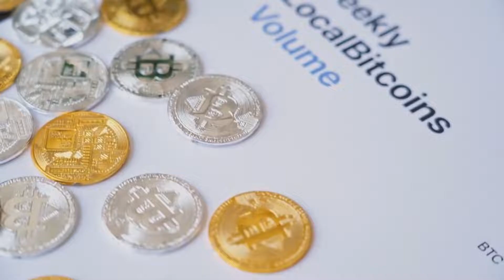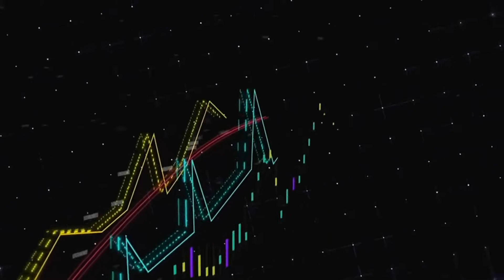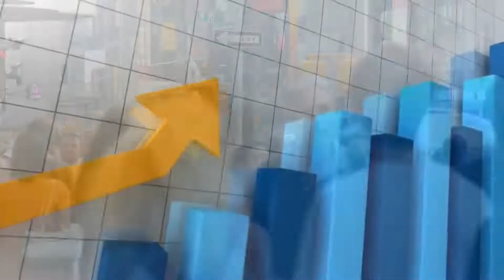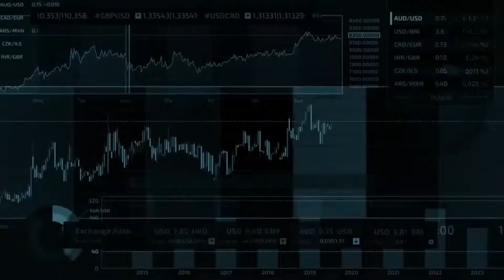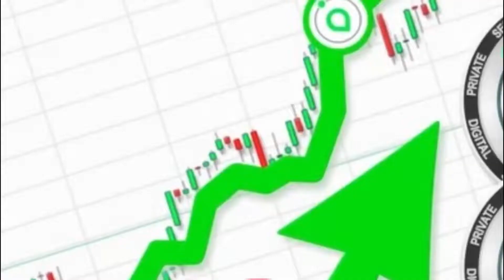CRYPTOCURRENCIES THAT POSSESS HIGH VALUES!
Today we're looking at how CRYPTOCURRENCIES THAT POSSESS HIGH VALUES!